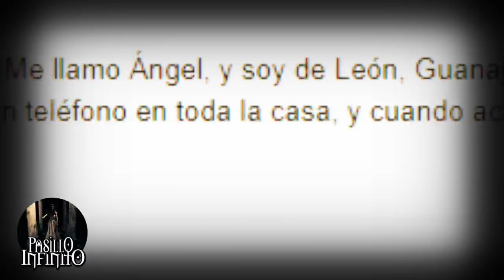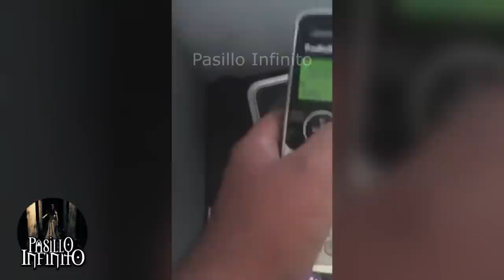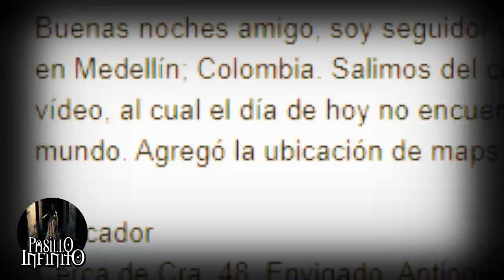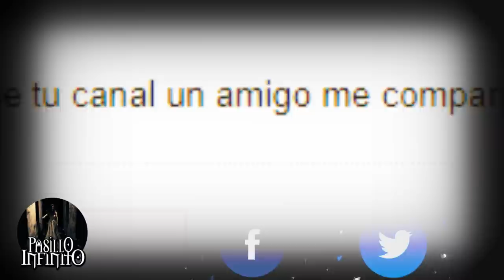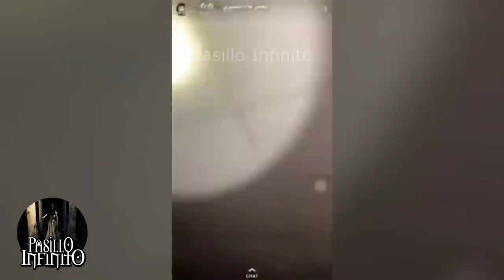Los Videos mas Extraños de Internet 30 l Pasillo Infinito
Te presentamos Extrañas Manifestaciones Sobrenaturales, lo que veras te dejara aterrado.